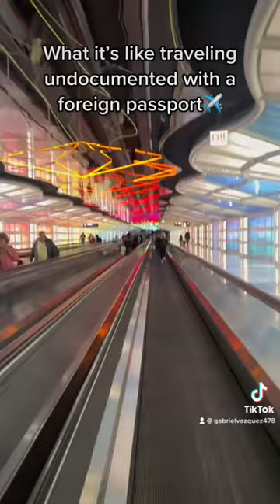Can undocumented people travel on an airplane in the United States?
Leave any other comments in the comment section, and I’ll be more than glad to get to it.